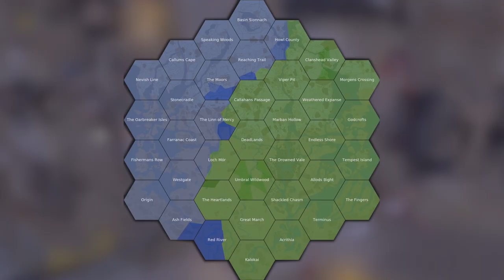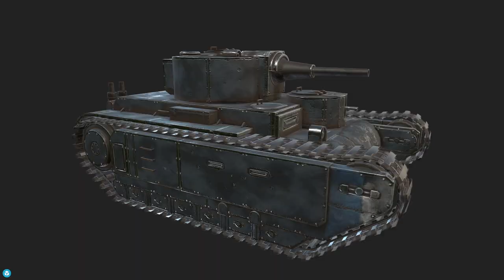FOXHOLE... En partie !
Mon contenu te plaît ? N'hésites pas à me faire un don !
Restez courtois dans les commentaires !

Nouveau Let's Play Narratif unique sur le jeu Foxhole !!

Crédit Audio :
- Artlist

Crédit vidéos :
- I saw a Bear

Remerciements :
- Joey Rudolf
- Luciana Crouz
- Pierre Gavarry
- Adeline Girard